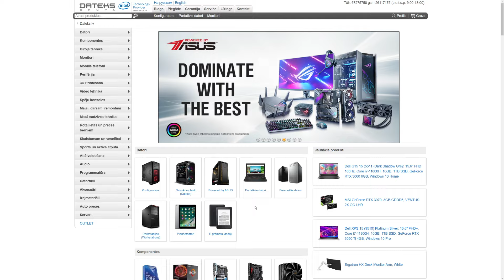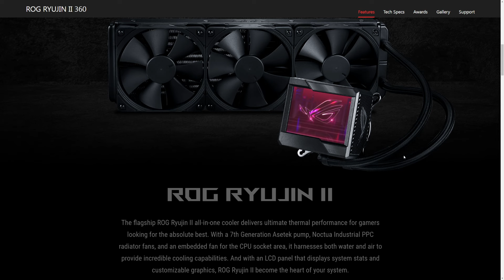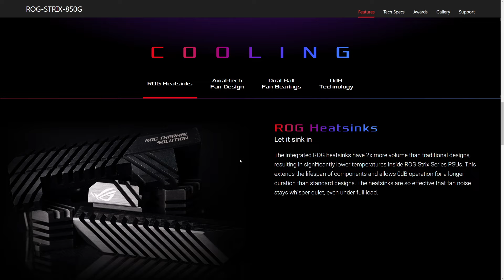BŪVĒJAM ELIZABETEI JAUNU PC! 💖 RTX 3080 PC BUILD | Powered by ASUS ROG | ASUS PC DIY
Sveiki, nospiežat LIKE, ja jums patika video!👍Esmu ļoti priecīgs beidzot dalīties ar šo video ar visiem! Tas ir patiešām spēcīgs PC un spēs izdarīt visu, ko Elizabete uz viņa mēģinās darīt!😍ASUS RTX 3080 kopā ar INTEL CORE i7-11700K ir lielisks!😇Izbaudi!😉

✅Kā arī paldies GoExStudio par uzņemšanu!🙏 Droši nāc uz GoExStudio arī Tu un uzfilmē savu video!🤟